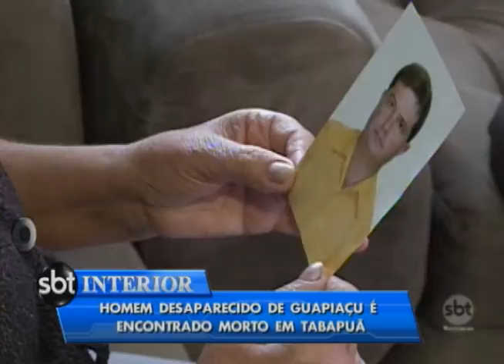Homem desaparecido de Guapiaçu é encontrado morto em Tabapuã